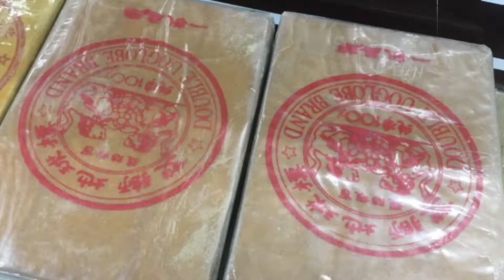ทำไมไม่ทำ EP.10 l ปัญหายาเสพติด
ทำไมไม่ทำ : EP.10  ปัญหายาเสพติด
-แนวคิดวิธีแก้ไขปัญหายาเสพติดที่พุ่งสูงขึ้นอย่างต่อเนื่อง

สุด exclusive ก่อนใคร